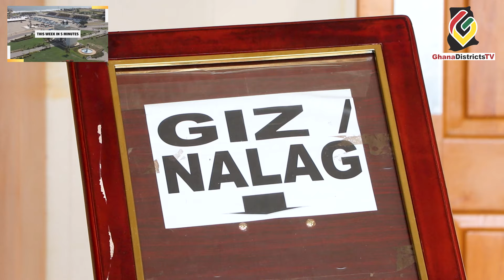GHANADISTRICTS TV | THIS WEEK IN 5 MINUTES - 15/09/2023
PLEASE NOTE: Unauthorized upload of this video unto any YouTube channel is prohibited. GHANADISTRICTS TV.